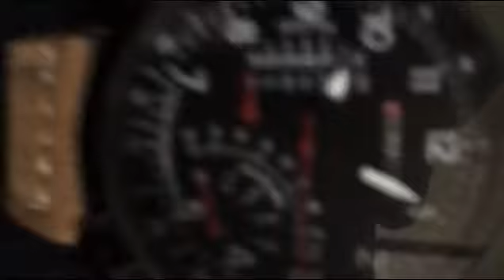B roll shoot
േപാരാ